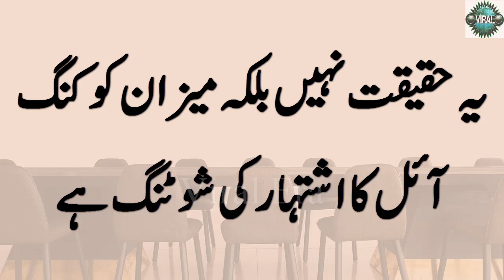یہ کیا ہوا ؟ احد رضا میر ،سجل علی کی بجائے کس کے دلہے بن گئے ہیں ؟؟